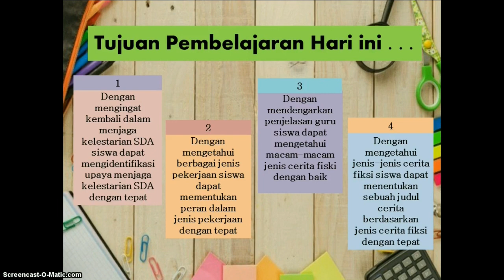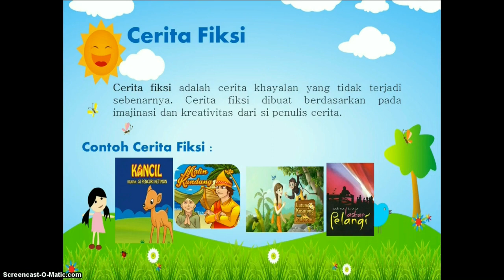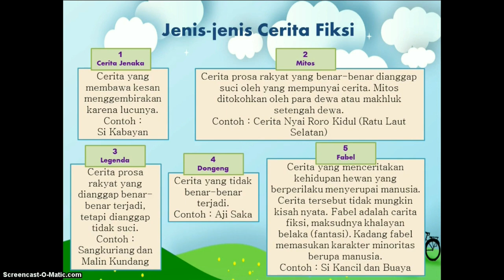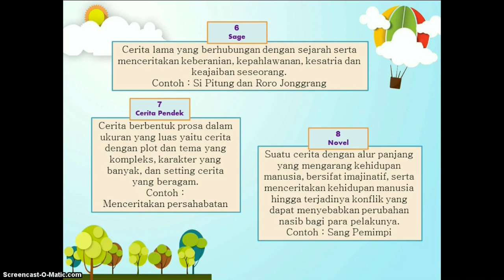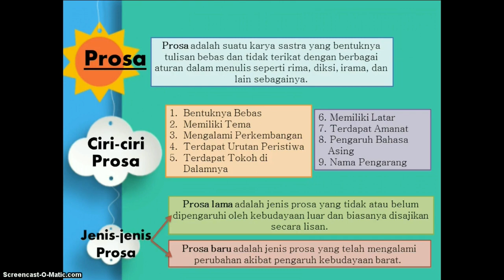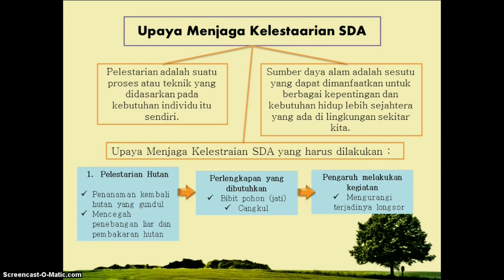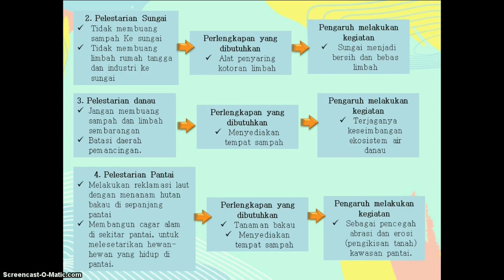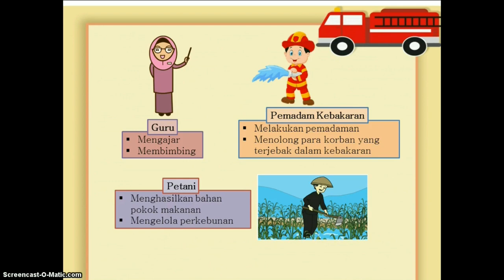34 Kelas 4 Tema 4 ST 1 PB 3